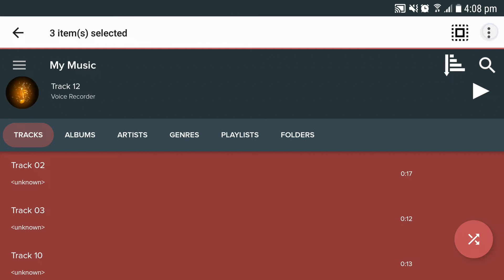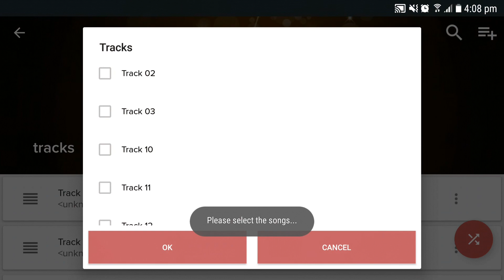Adding Songs to Playlist | Pi Music Player User Guide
This video will help you to learn how to add songs to the custom playlists in Pi Music Player